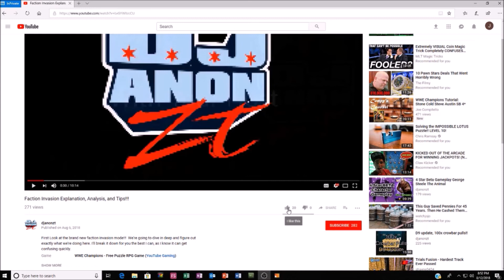4 Pulls in Clash of Titans Loot WWE Champions